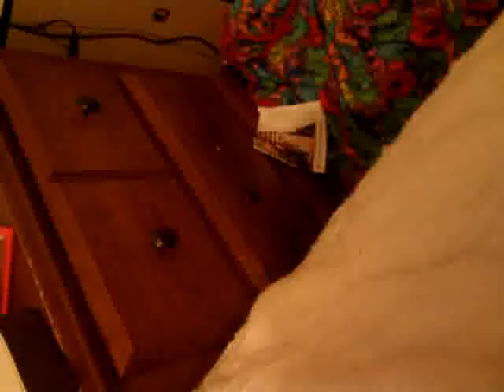Percy Tries to Get My Attention